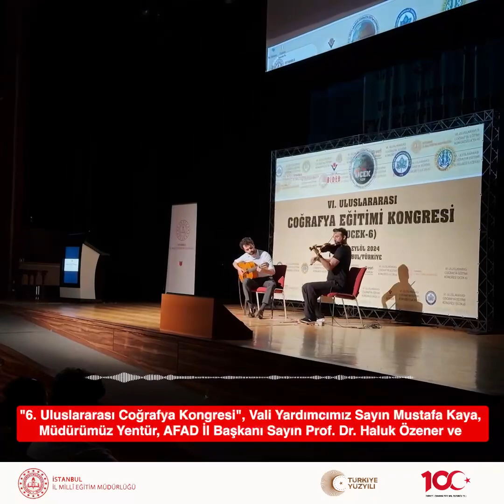Haftalık Bülten / 16-22 Eylül 2024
🎙️İstanbul İl Millî Eğitim Müdürlüğü eğitim gündeminde bu hafta!